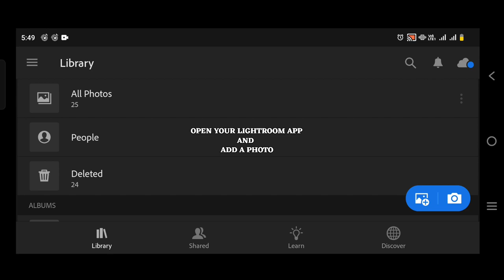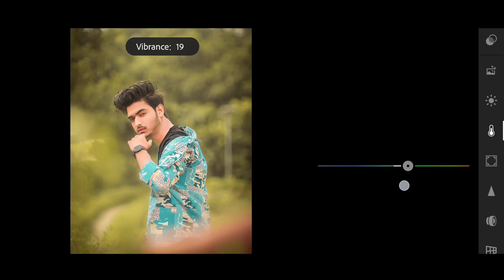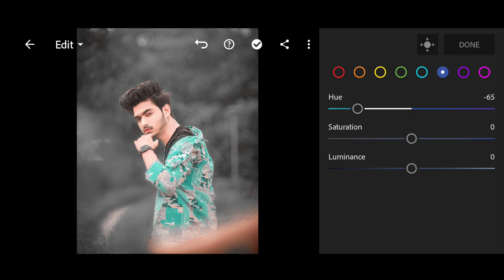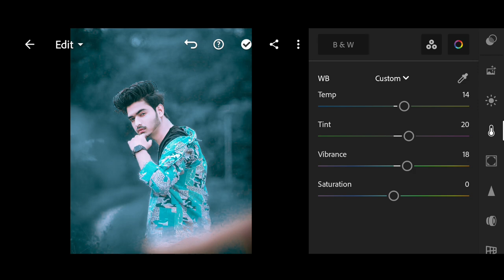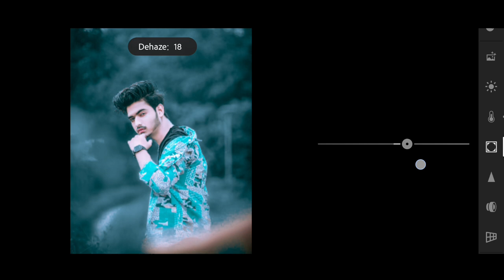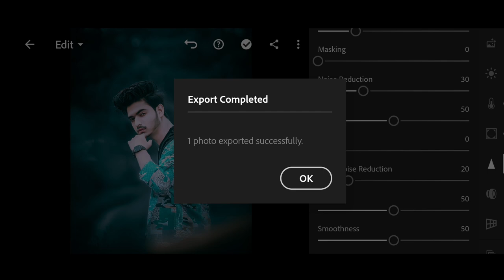Dark blue tone Lightroom photo editing//preset download free//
Hlw... Friends
I edit photo in lightroom,snapseed,picsart,autodesketch book, toolwize, pixllab etc apk.and create photo editing video.
It's my original content.
If you want learn to photo editing

Thanks by yadavmukeshraj